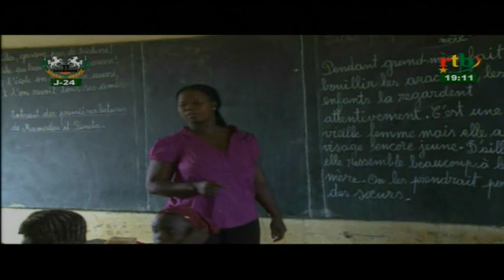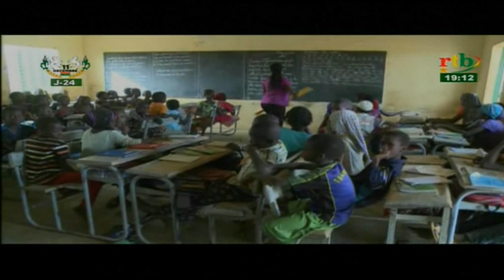rtb / JT de 19h du 17 novembre 2017